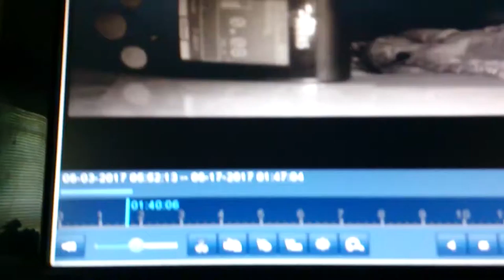Geiger meter detection of energy weapon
Tracked and shot by energy/microwave weapon 6/17/2017, 14:04